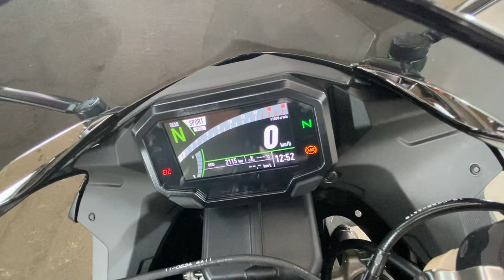カワサキ Kawasaki Ｎｉｎｊａ ＺＸ−６Ｒ エンジン音 メーカー保証２０２６年２月まで有 オーリンズステアリングダンパー付き！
各部詳細画像はこちら！